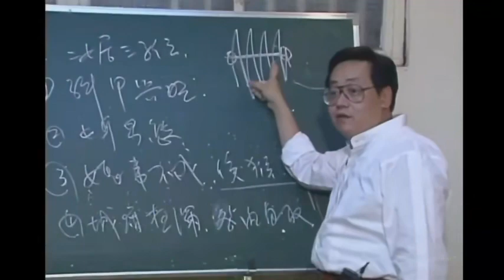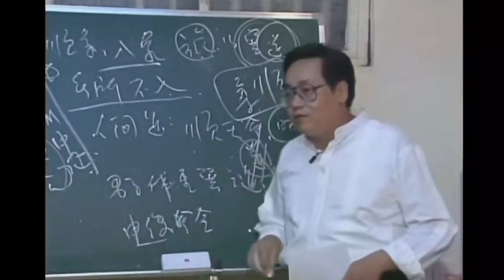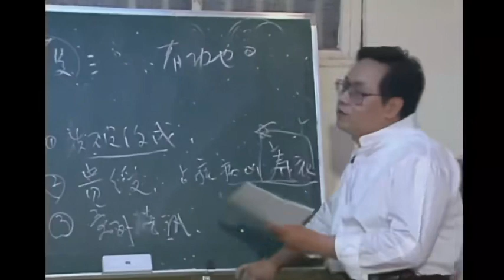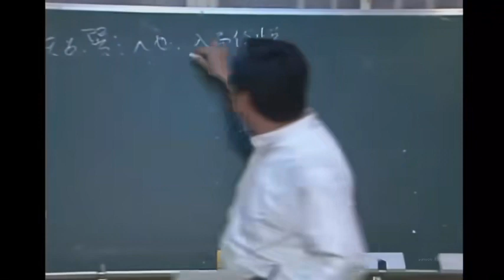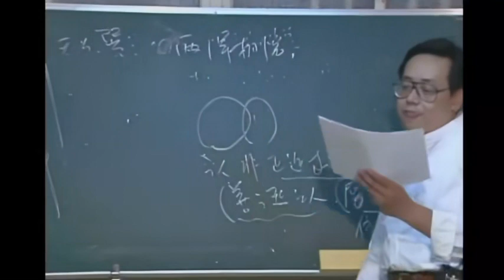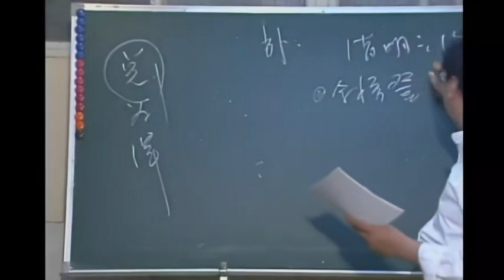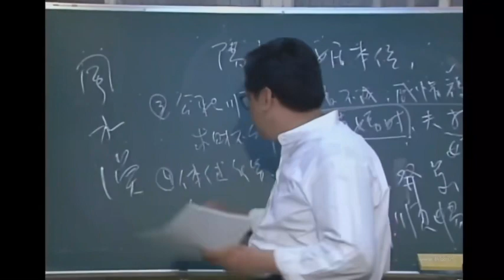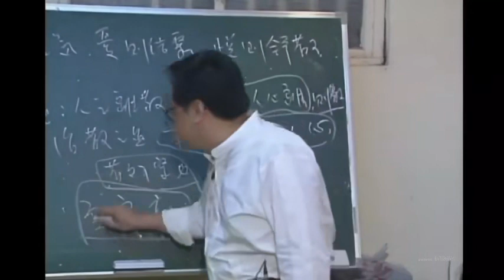倪海厦《易经》详解 47集全 31《易经》详解